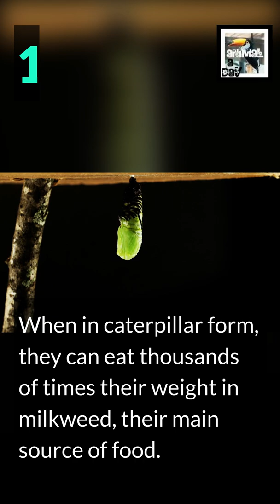6 Quick Monarch Butterfly Facts - The Royal Ruler of Butterflies - Animal a Day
Today we learn about the Beautiful Kings and Queens of the Butterflies, the Monarch Butterfly.